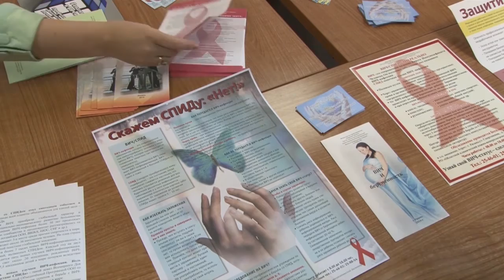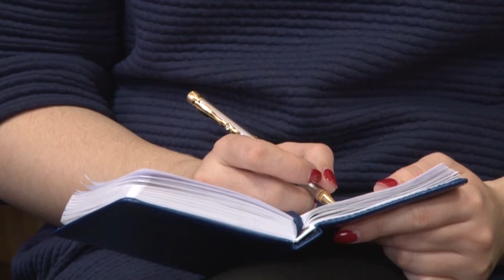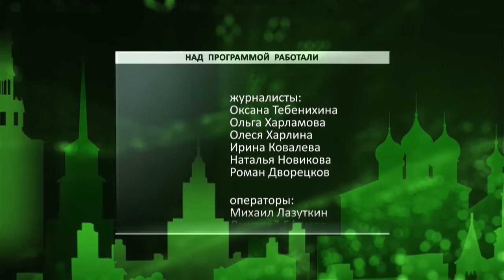День города - новости Рязани 27.11.15